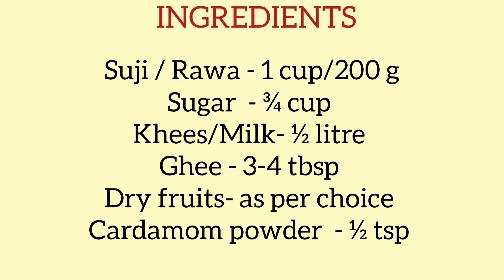Suji Laddu || Rawa Laddu Recipe गाय/भैंस के पहले दूध से बनाएँ सूजी के स्वादिष्ट लड्डू | Sooji Laddu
Musician: Xuxiao